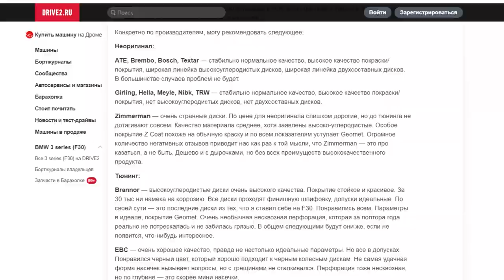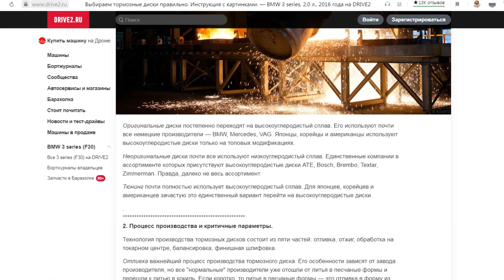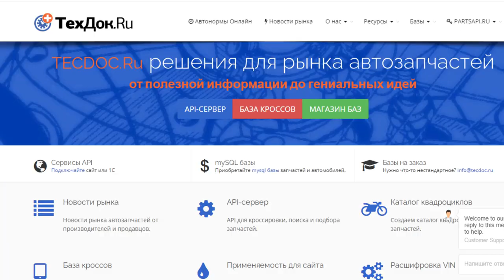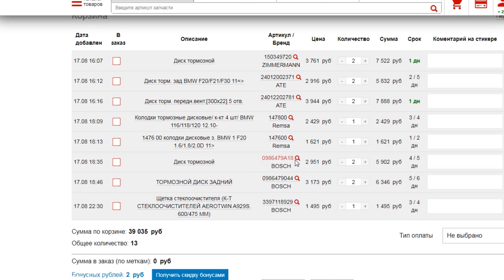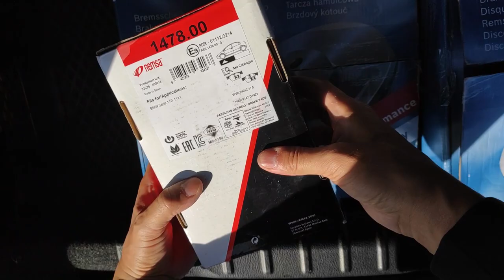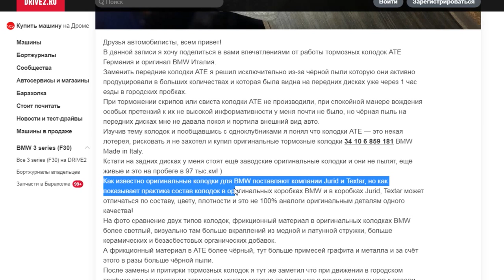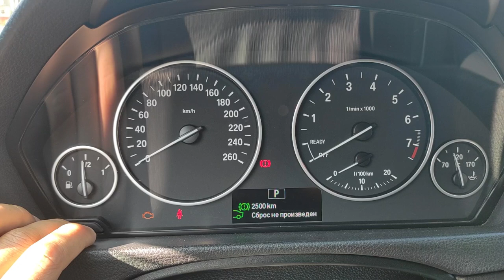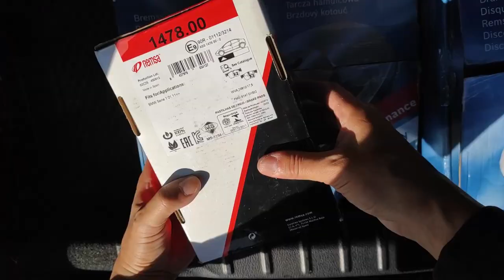БМВ 318i. Как я выбирал тормозные диски и колодки. Отзыв о дисках BOSCH и накладках REMSA.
Доброго времени суток! В этом ролике я рассказываю, как я выбирал тормозные диски и колодки на BMW f30, 318i. Выбирал диски среди таких компаний как: TRW, ATE, Brembo, Bosch, Zimmerman.